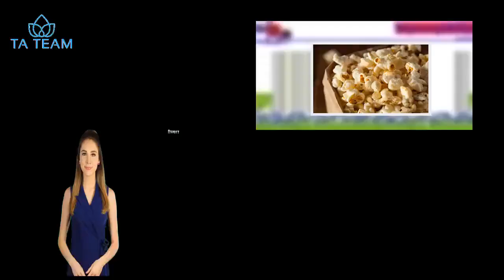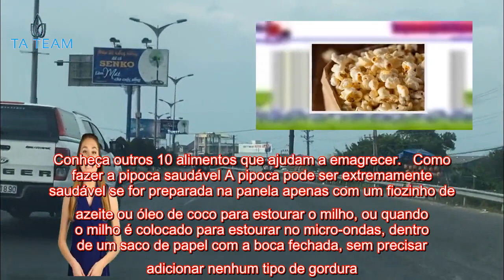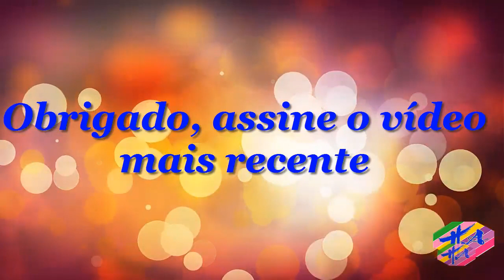Saúde - Pipoca realmente engorda?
Uma xícara de pipoca simples, sem manteiga ou açúcar adicionado, tem apenas cerca de 30 kcal e pode até ajudar a emagrecer, por conter fibras que dão uma maior saciedade e melhoram o funcionamento intestinal. No entanto, quando a pipoca é preparada com óleo, manteiga ou leite condensado, ela realmente engorda porque estes adicionais possuem muitas calorias, facilitando o ganho de peso. Além disso, as pipocas de micro-ondas também são normalmente preparadas com óleo, manteiga, sal e outros aditivos que podem prejudicar a dieta. Conheça outros 10 alimentos que ajudam a emagrecer. Como fazer a pipoca saudável A pipoca pode ser extremamente saudável se for preparada na panela apenas com um fiozinho de azeite ou óleo de coco para estourar o milho, ou quando o milho é colocado para estourar no micro-ondas, dentro de um saco de papel com a boca fechada, sem precisar adicionar nenhum tipo de gordura. Outra opção é comprar uma pipoqueira caseira, que é uma máquina pequena para estourar milho sem a necessidade de óleo. O mais importante para fazer pipoca saudável é não adicionar óleo, açúcar, chocolate ou leite condensado na pipoca, pois esses alimentos podem adicionar bastantes calorias à pipoca Para temperar deve-se preferir ervas como orégano, manjericão ou alho, podendo também ser utilizado um pequeno fio pequeno de azeite. Assista ao vídeo a seguir e veja uma maneira fácil e rápida de fazer pipoca saudável em casa:  Quantas calorias tem a pipoca? As calorias da pipoca variam de acordo com a forma como a pipoca é preparada:1 xícara de pipoca pronta simples: 31 calorias;1 xícara de pipoca feita com óleo: 55 calorias;1 xícara de pipoca feita com manteiga: 78 calorias;1 embalagem de pipoca de micro-ondas: em média 400 calorias;1 pipoca grande de cinema: cerca de 500 calorias. É importante lembrar que fazer a pipoca na panela, no micro-ondas ou com água não altera a sua composição nem as suas calorias, pois aumento calórico é devido à adição de manteiga, óleos ou doces na preparação. Para facilitar a mastigação das crianças, veja como fazer pipoca de sagu. Esta informação foi útil? Sim Não # Saúde, # sexo, # educação sexual, # perda de peso, # medicina, # hábitos de saúde, covid-19